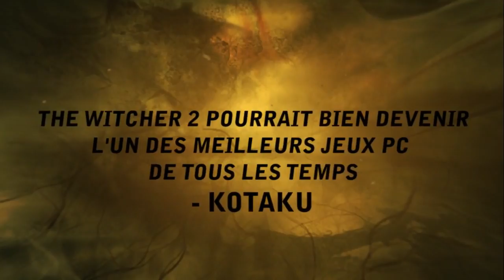The Witcher 2 - Love & Blood